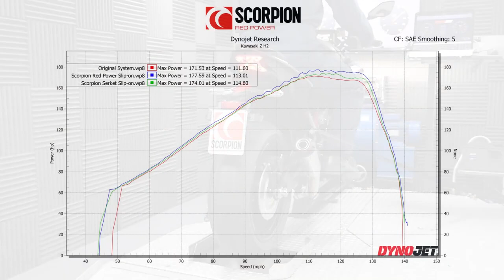Kawasaki Z H2 2020 Scorpion Slip-On Exhaust - GhostBikes